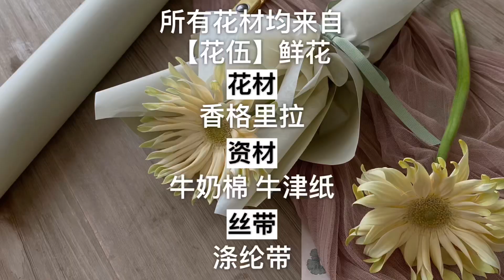“主要有花可开 生活就不会与暗淡为伍”